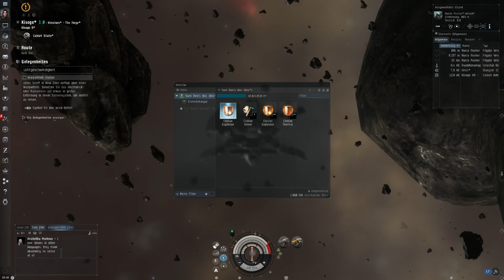Eve Online #002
Ich verwende OBS oder Fraps zur Aufnahme.

Gespielt wird auf dem Computer und die Moderation wird mit einem t.Bone micro

Ihr könnt mir auch jederzeit Fragen, Ideen, Änderungen, Lob oder Kritik in die Kommentare schreiben.